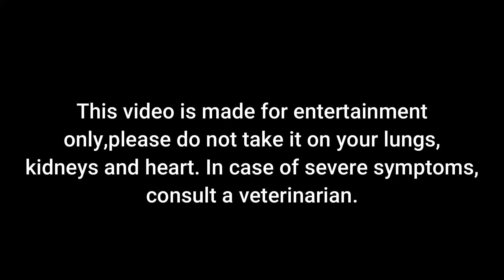Alice in Borderland Recreate | I tried to put myself in a scene from Alice in Borderland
I was watching this season and then I thought why not try to put myself inside this season and I was a little successful.
Tried to put myself in a scene from Alice in Borderland | I have tried to put myself in a scene |